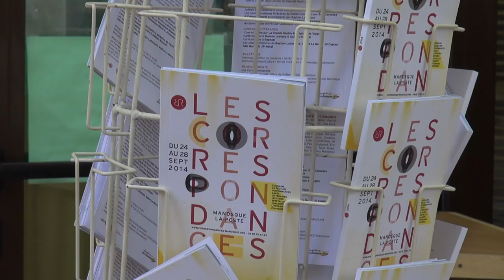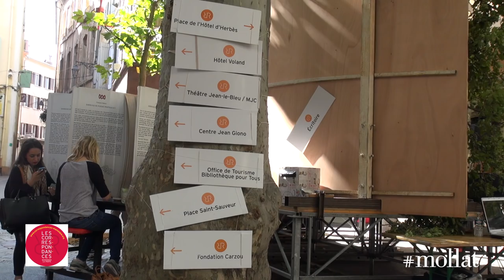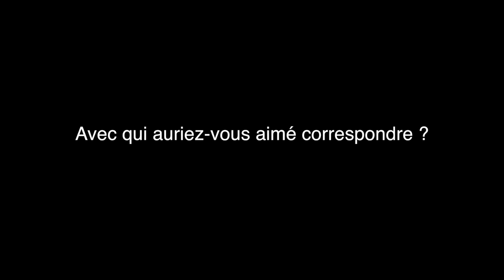Olivier Chaudenson - Correspondances de Manosque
Olivier Chaudenson, directeur des Correspondances de Manosque et directeur de la Maison de la poésie à Paris, nous présente l'édition 2014.